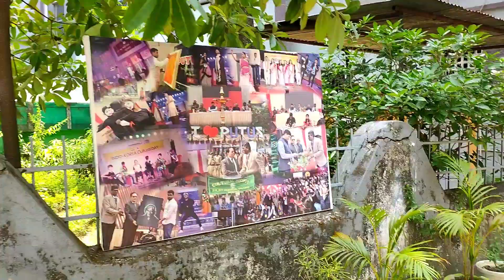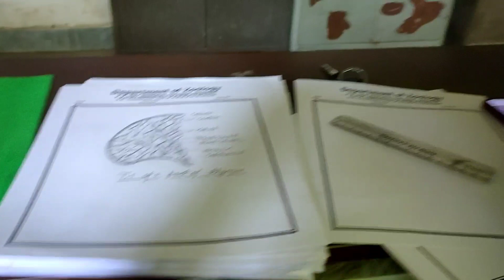A day in my life 😂❤️ || College vlog || Daily vlog ✌️